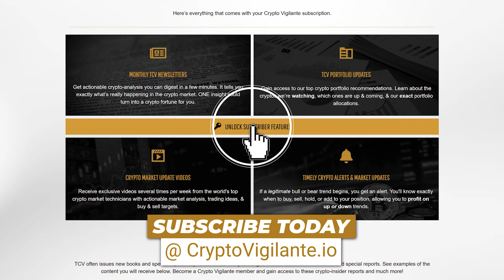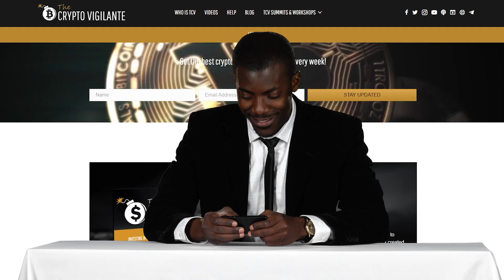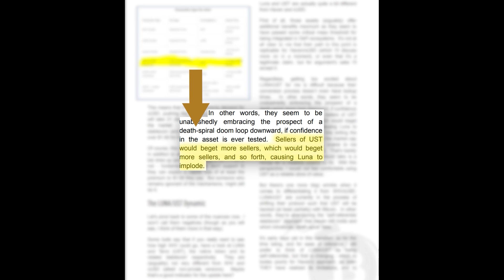How Crypto Can Help You Escape a Tyrannical Regime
Rafael LaVerde of The Crypto Vigilante interviewed Susan Sweetin of Freedom Travel Alliance to discuss everything from bringing joy back to travel and Susan’s experience with rescue missions to broader topics like relativism and the rise of crypto. (Recorded on March 24, 2022)